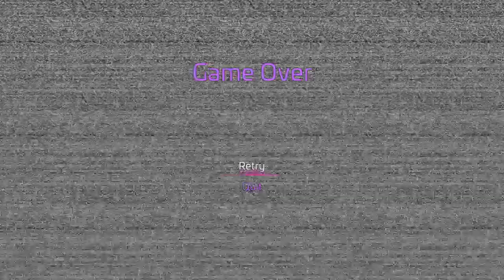Im a failure... [Security Breach] (Episode 3)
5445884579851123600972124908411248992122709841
Failed
Failed
Failed